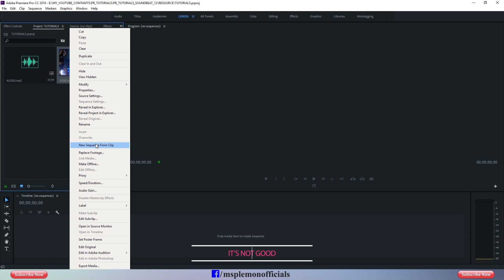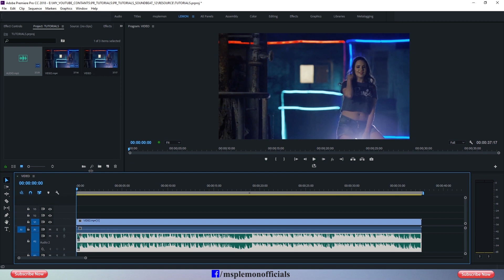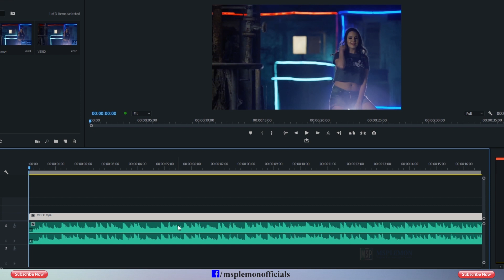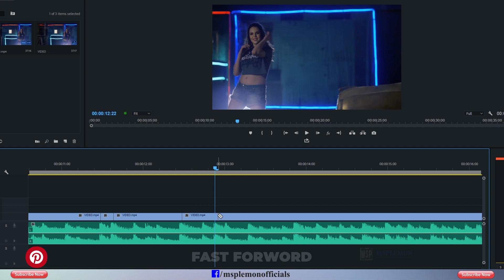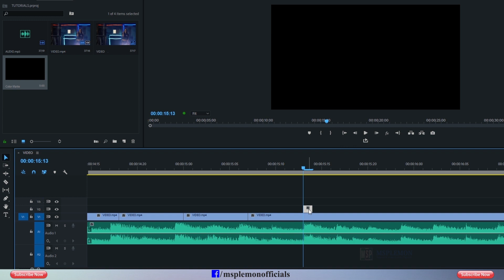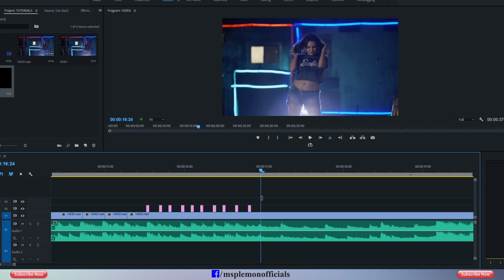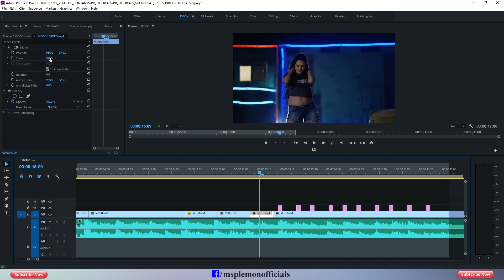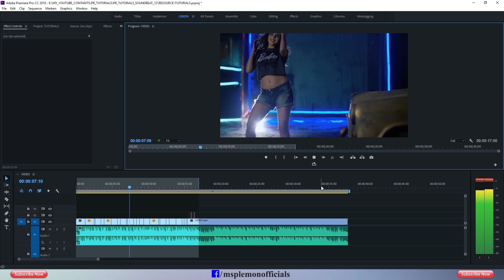Premiere Pro Tutorial || How to Edit to the Beat, Video React With Music Beats || Bangla Tutorial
Adobe Premiere Pro is a market-standard video editing software. It has powerful tools for video editing. if you want Professional video editing please try Adobe Premiere Pro. In this tutorial, you can learn how to rectify video with music beats in Adobe Premiere Pro cc 2018. and you can download footage and audio files from the description below.

For Your Try...